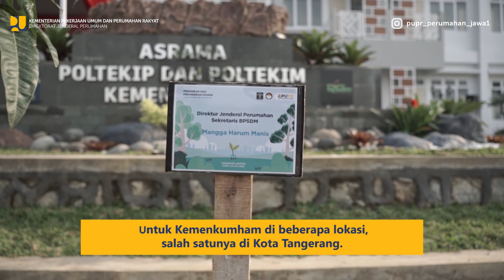Gara-gara Bangun Rusun Ini, Kementerian PUPR Dapat Penghargaan dari Kemenkumham! | BP2P Jawa 1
Tahukah Sahabat?

Kementerian PUPR telah menerima penghargaan dari Kemenkumham atas Pembangunan Rumah Susun Politeknik Imigrasi dan Pemasyarakatan di Tangerang.

Penghargaan ini diberikan Kemenkumham kepada Kementerian PUPR saat Upacara Hari Kemenkumham, Hari Dharma Karya Dhika ke-78 di Jakarta, pada Agustus lalu.

Yuk kita simak informasi selengkapnya di video ini!